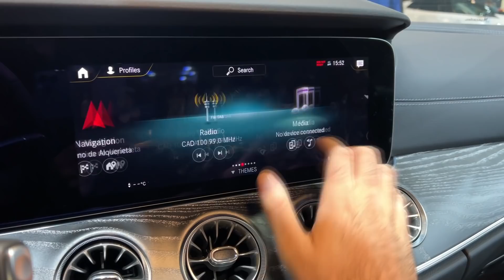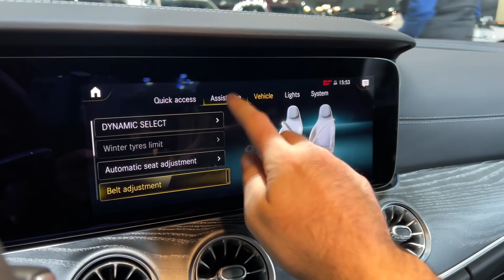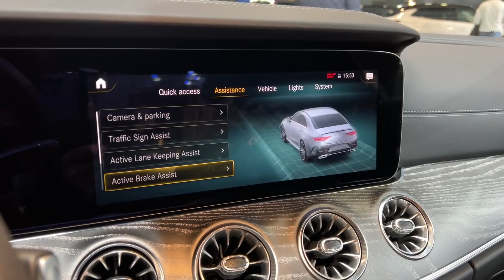NEW Mercedes CLS 2022 (Facelift) - FIRST LOOK & visual REVIEW (exterior & interior) AMG Line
I filmed the new Mercedes CLS 2022 with AMG Line. In this video I show you the exterior & interior details.

MODEL IN THE VIDEO:
Mercedes CLS 300d 2022 Facelift
 265 PS + 20 PS
9G-TRONIC automatic
AMG Line
AMG steering wheel
MBUX infotainment system
20-inch wheels
PRICE for CLS 300d 4MATIC in Germany: from 67,187.40 EUR